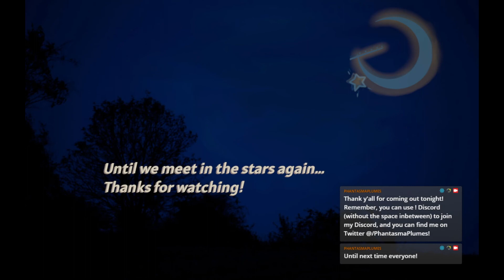[Stream Highlights] The Night Plumes Decided to make Spicy Vietnamese Stew & Bread at the same time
They wouldn't let me make an Italian Loaf so here we are.

Watch these clips happen before they're clipped Monday, Wednesday, and Fridays at 8PM EST